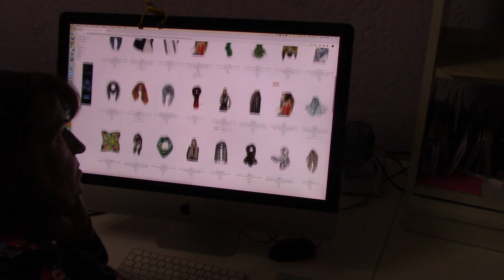Hands-on Shopping at Valentino's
Shopping in person is way more fun than scrolling online - at Valentino's we've got all sorts of goodies, and you can touch and try everything!

Video written & produced by Lauren Mayer